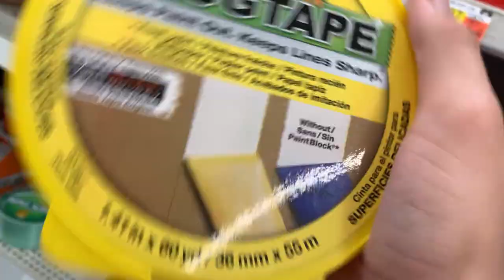Duct Tape BOAT Challenge *across lake*